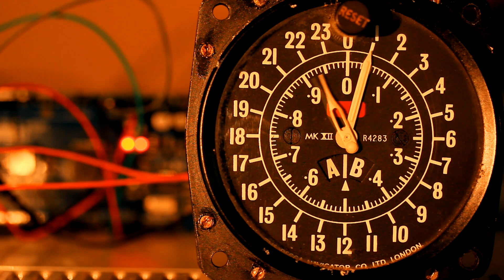Nevidljivi Protivnik ( 432 hz )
Nevidljivi protivnik

Globalni karantin,
uz policijski čas,
stresni je aspirin,
napravljen za nas.

Zamrznuto sve,
poslednji su dani,
priroda nam bruji,
moj živote stani.

Nevidljivi protivnik,
tu je među nama,
pomaže mu strah.
sa lakoćom slama.

Ti Isti što nas truju,
sada viču u sav glas,
da država nas čuva,
i da stiže nama spas.

Kao po šablonu,
prerušena mina,
prvo poseju Koronu,
a onda ta vakcina.

Pirodna selekcija,
učiniće tad svoje,
ostaće da dišu oni,
koji se ne boje.

Zato podigni glavu,
povrati veru u Boga,
mir neka uđe u srca,
živeće ljubav i sloga.

Author - SaLtStOnE  / RavnoZemljaš

Pesma je autorsko delo vlasnika kanala.
Svako ko želi je slobodan da je preuzme, ali i u obavezi da u opisu re-objave postavi link do autorskog videa.
Hvala svim prijateljima dobrog srca i otvorenog uma, kao i svima onima koji se bude..

All the credits to the authors of THE VIDEO MATERIALS USED :

Video by Terry Presley
Video by Graham Uhelski
Photo by cottonbro from Pexels

The song is free to download and use in the videos if it suits you,
provided it is used to (  fight the truth ).